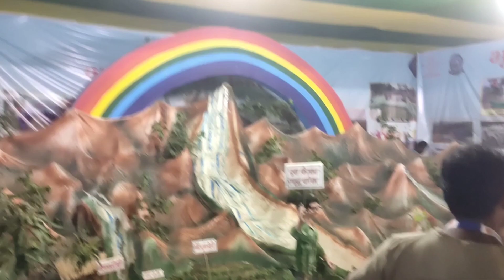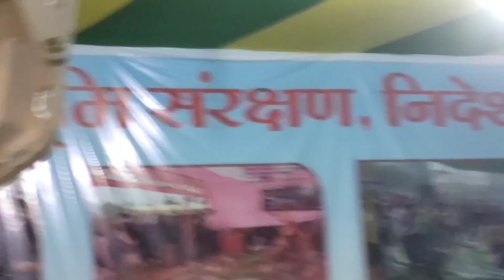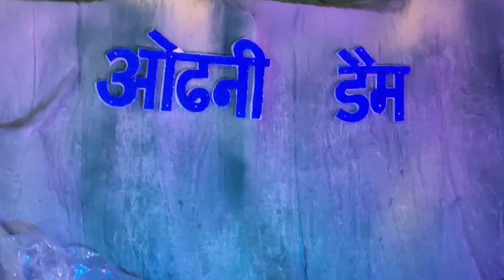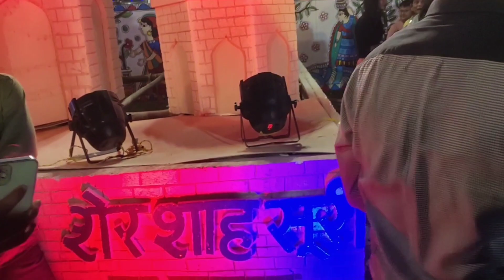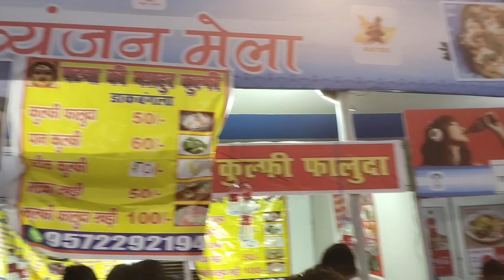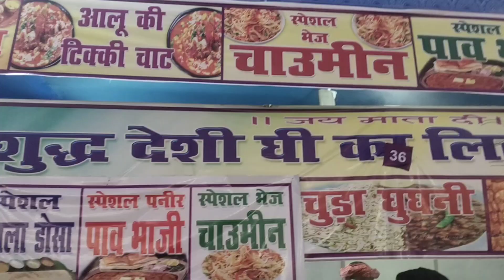fair in Gandhimaidan patna#patna